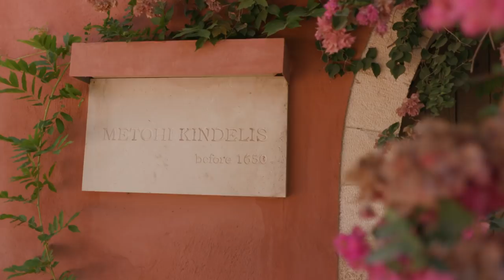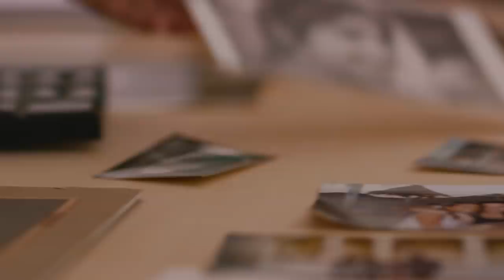The 17th Century Farmhouse That Became a Greek Hotel | Eat. Stay. Love.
Eat. Stay. Love. | Presented by Edward Jones

Metohi Kindelis, a hotel on the Greek Isle of Crete, also serves as an organic farm and features a building that dates back to before 1650. Guests can relax on the beautiful Greek beaches while enjoying yoga, detoxes and the original indigenous food of Crete.